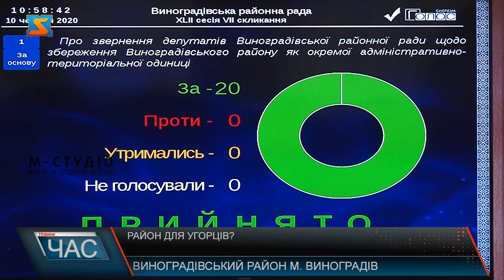Район для угорців?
Свідомі і патріотичні: виноградівські обранці зібрались на позачергову сесію аби відстояти збереження району, який може зникнути із карти Закарпаття. Ми вже неодноразово розповідали у новинах про відстоювання громадами Закарпаття свої рідних районів як окремих адмінтеродиниць: Рахівського, Тячівського. Сьогодні ж, 10 червня, обранці Виноградівщини зібрались на позачергову сесію, аби обговорити новий проєкт Міністерства розвитку громад та територій України щодо районування областей. Зокрема виноградівців обурила поява на карті краю нового, 5 району - Берегівського, до якого, відповідно до проєкту, має увійти Виноградівський. Нагадаємо, згідно з попереднім проєктом постанови районування Закарпаття,  Виноградівщину мали приєднати до Хустщини. Громадськість вбачає у цьому проєкті постанови політичний підтекст. Мовляв, схоже на те, що створенням такої адміністративної одиниці українська влада йде на перші поступки Угорщині. Так як саме в Берегові проживає чи не найбільша в Україні угорська нацменшина. Виноградівські обранці стоять на тому, що їх район більший, потужніший і спроможніший за Берегівський. Зрештою на засіданні обранці одноголосно прийняли рішення про звернення депутатів Виноградівської районної ради до Кабінету міністрів України, ВР, Закарпатської ОДА щодо збереження Виноградівського району як окремої адміністративно-територіальної одиниці. Відкоригувавши документ, зазначивши, що не проти об’єднання із Берегівським районом, виключно за умови збереження м. Виноградів адміністративним центром. А у разі неможливості виконання цієї вимоги – залишити Виноградівський район окремим автономним районом на карті Закарпаття.